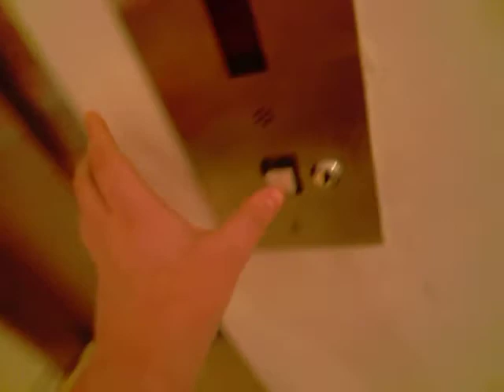Savaria-Concord Hydraulic Elevator at Barbie House - Toys R Us Times Sq.